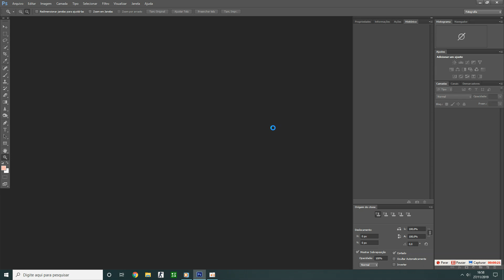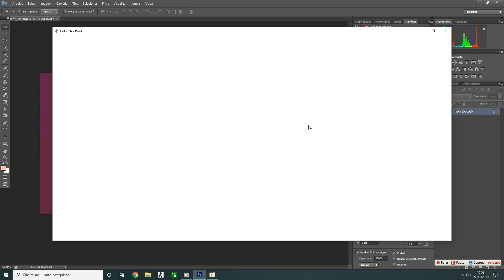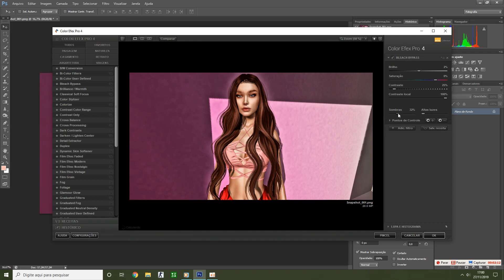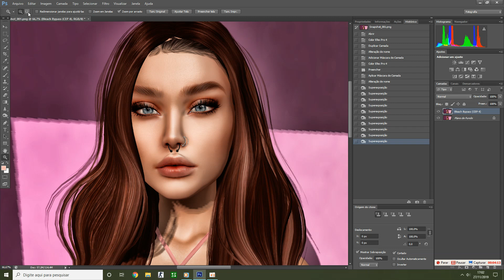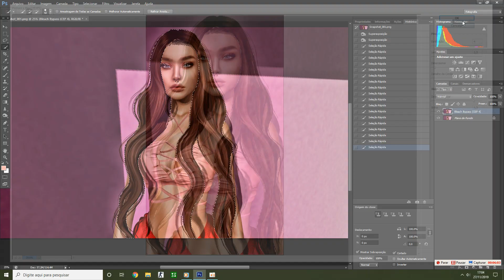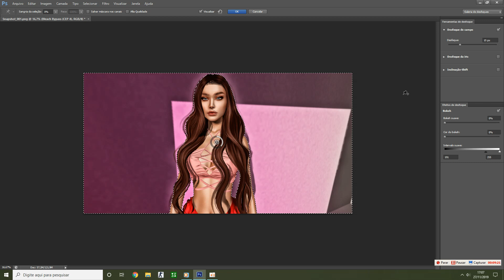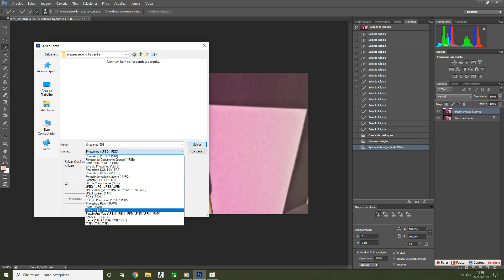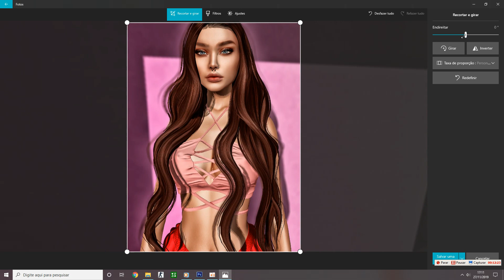Tutorial - Como editar foto no Photoshop CS6 para Second Life (2)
Muito obrigada a todos :*